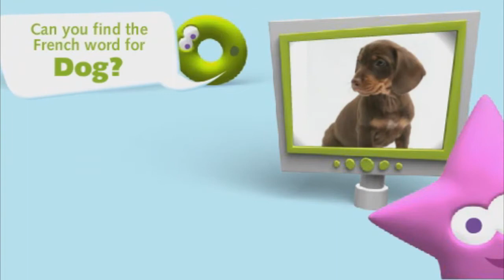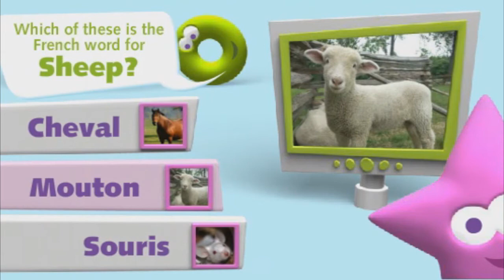LEARN FRENCH WITH ANIMAL NAMES